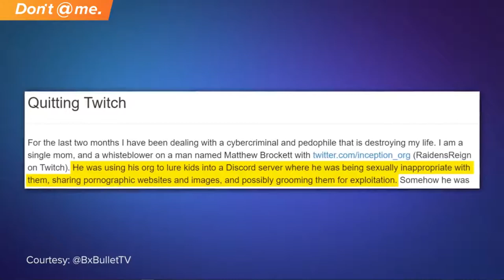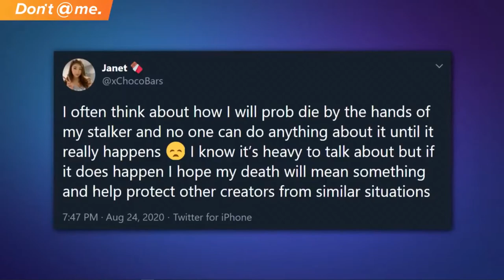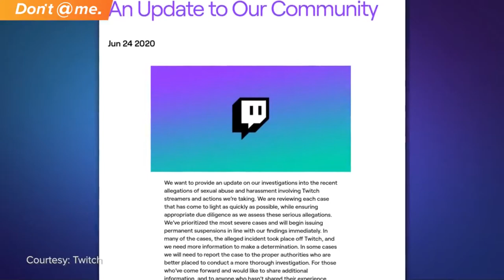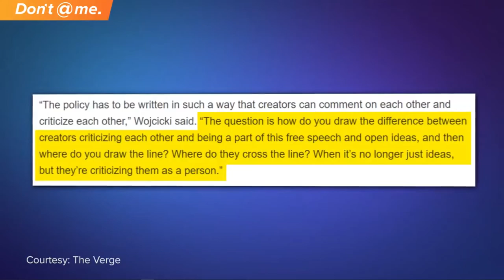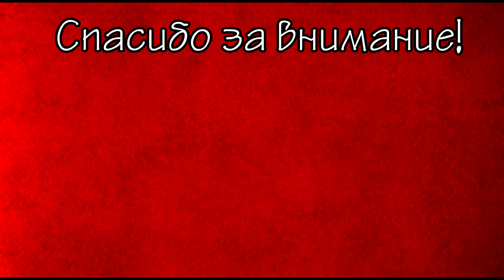У Twitch Проблемы Со Сталкингом!